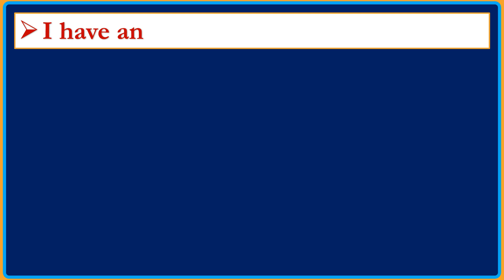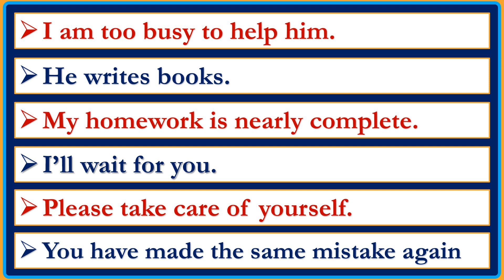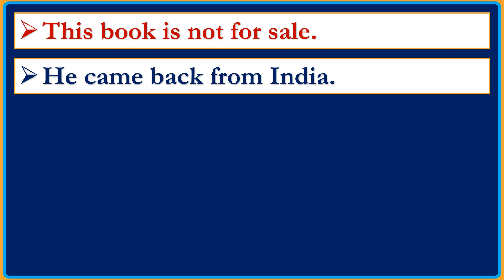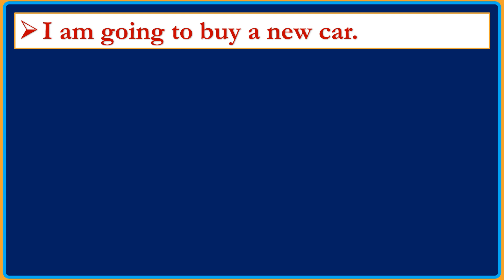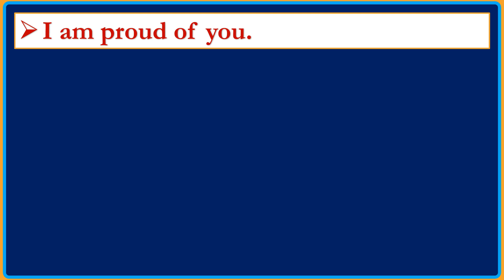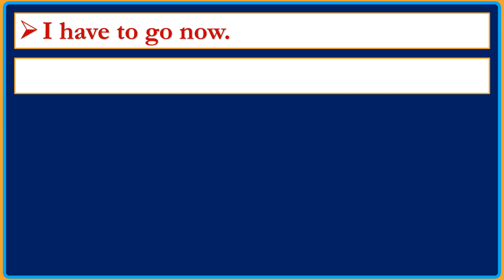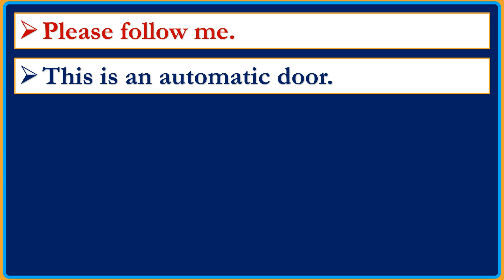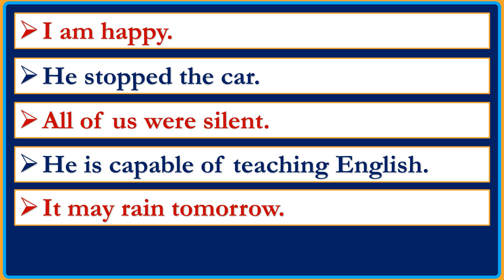Learn 100+ Spoken English Sentences for English Conversation Practice | English Speaking Practice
Learn 100+ Spoken English Sentences for English Conversation | English Speaking Practice | Sentences |  English Skill Improvement

Mood : Network 415